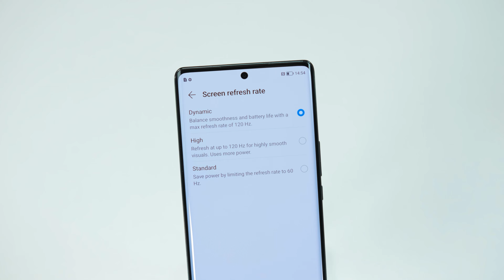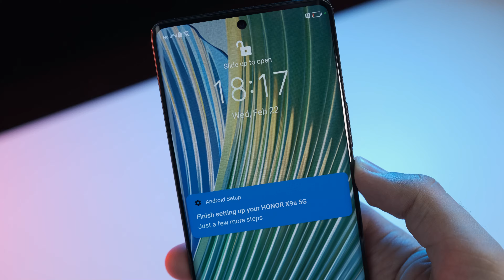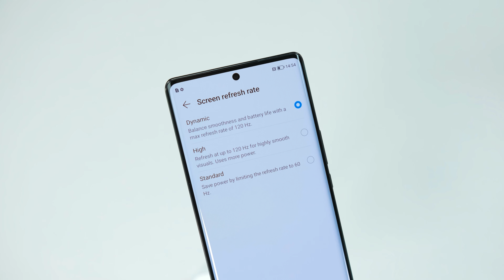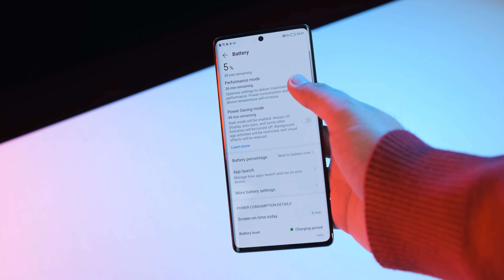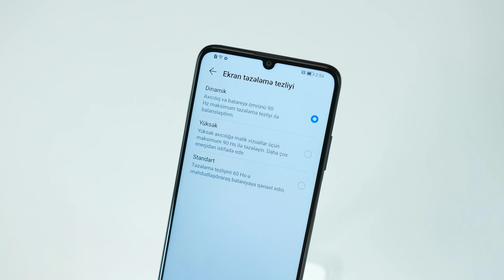Yeni Honor X9a - seqmentin ən yaxşısı? | icmal, qiyməti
Honor brendi Honor X9a, Honor X8a, Honor X7a smartfonlarını Azərbaycan bazarında təqdim etdi. Honor X9a haqqında hər şey yeni icmalımızda. Honor X9a-nın əsas üstünlükləri nələrdir? Honor X8a və Honor X7a ilə fərqləri.

Honor X9a OLED ekranı, Snapdragon 695 prosessoru, 5100 milli amper saatlıq batareyası və incə dizaynı ilə diqqətləri üzərinə çəkir.

Honor X9a detallı icmal videosu. Honor X9a detaylı inceleme.
Honor X8a icmal videosu. Honor X7a icmal videousu.

Honor brendinin yeni smartfonları olan giriş seqmentini hədəfləyən Honor X7a, X8a və X9a haqqında danışdıq.

Honor X7a qiyməti: 400 AZN
Honor X8a qiyməti: 500 AZN
Honor X9a qiyməti: 680 AZN